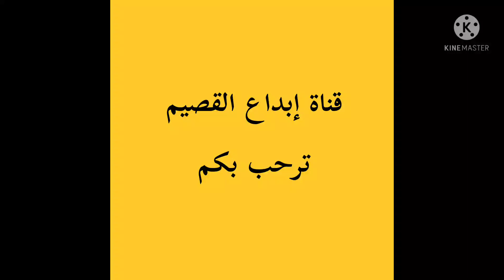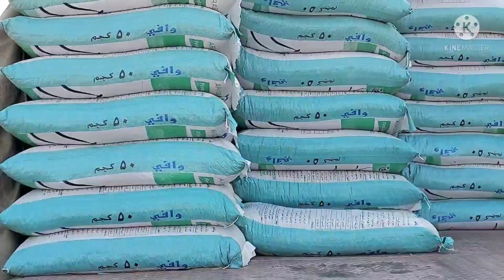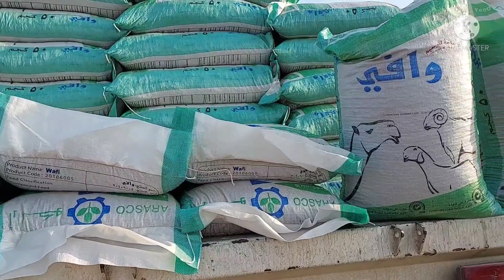بريده/تنوع في الأعلاف والأسعار والأحجام والوزن الثلاثاء ١٦/١/١٤٤٣